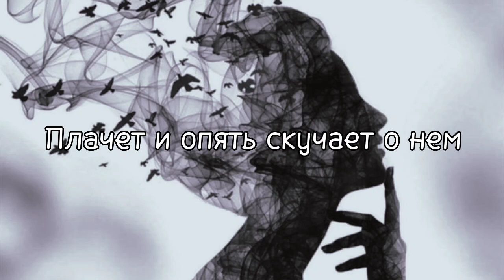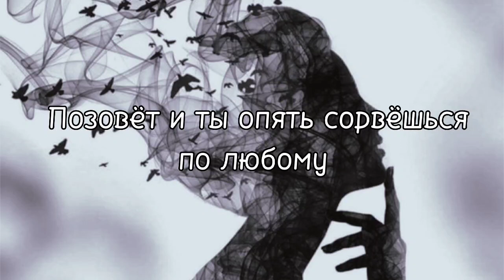Hammali & Navai - Птичка { lyrics }